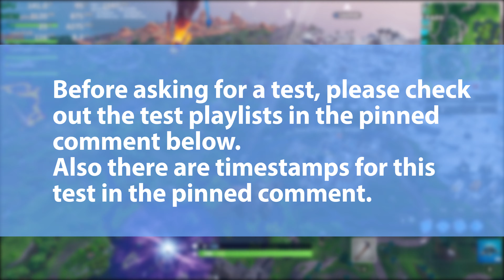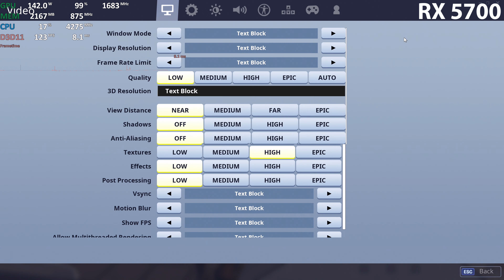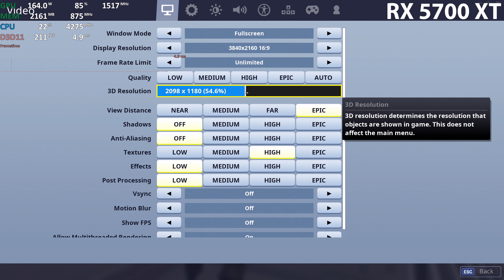Fortnite Season X 4K | Ryzen 7 3700X | RX 5700 vs RX 5700 XT vs Radeon VII | Competitive Settings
Fortnite Season X
AMD Ryzen 7 3700X, RX 5700 vs RX 5700 XT vs Radeon VII
 Competitive Settings